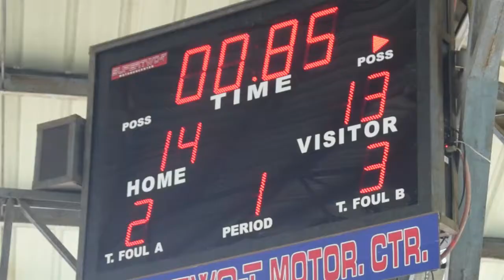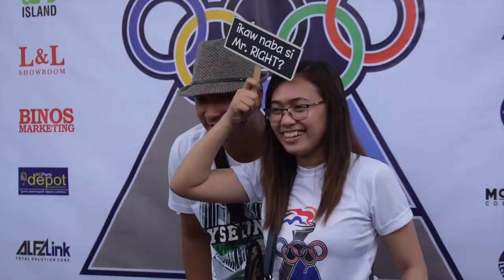LYRLYMPICS 2017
LYR Group of Companies

Presents...

This is the LYR Family celebrating its passion for sports, fitness, and fun!

Witness LYR employees from all over Mindanao with their families compete with one another together with Suppliers and Business Partners as guest participants showcase their competitiveness and camaraderie in different sports and games.

A big thanks to everyone who participated and made this possible!